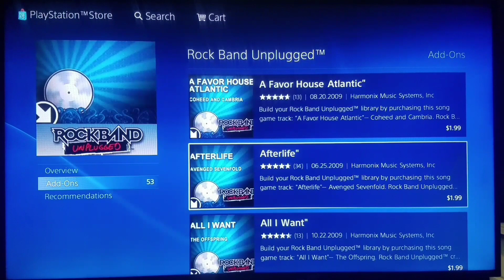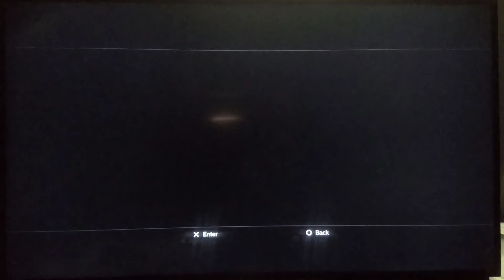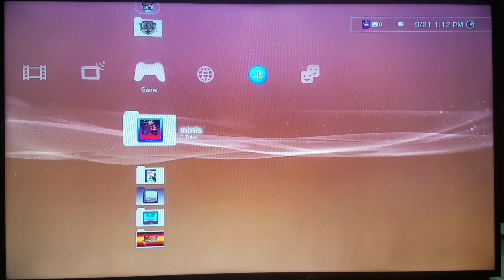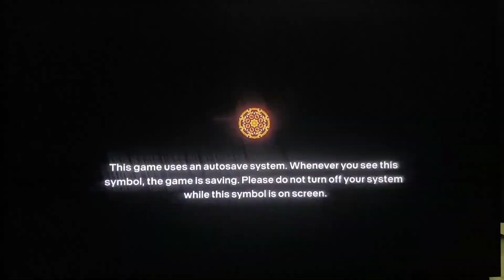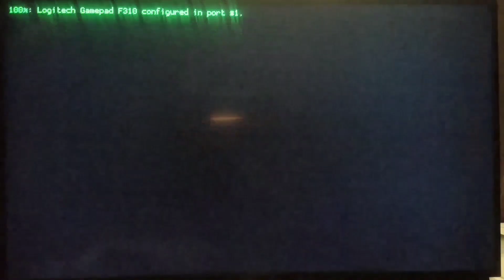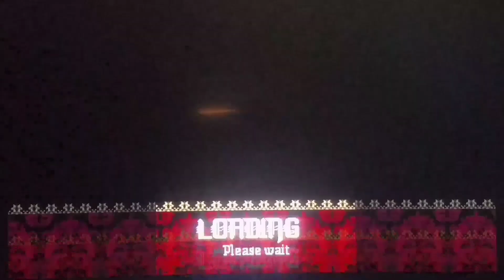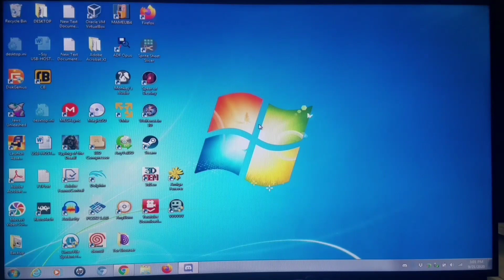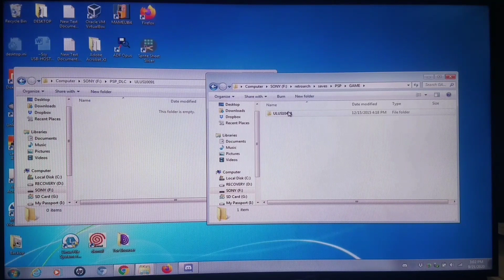Playstation Classic - Rock Band! DLC Mode Activate! DLC Tutorial!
**Song Credits Below Notes**

I find it absolutely irritating that games that utilize Licenses, typically get lost in the seas of time!  Golden Eye for N64 is one of the most notorious examples of this.  This gem of a game is ONLY able to be played on cartridge and/or emulation!  Imagine if it was a digital game, like so many others...complete with Online Play!  Things would never be the same again!

But, nonetheless, we continually get screwed over, from Rock Band, to Guitar Hero, to the removal of the WIP Silent Hill Demo from PSN!

Now, it is time to take things back, with DLC Mode Activate!  Enjoy the Video!

Song: The Wicker Man (2015 Remaster)
Artist: Iron Maiden
Album: The Wicker Man
Licensed to YouTube by:
WMG (on behalf of PLG UK Frontline)

Song: What's My Age Again?
Artist: blink-182
UMG (on behalf of Universal Music Enterprises)

Song: Feed The Tree
Artist: Belly
Album: Star
Writers: Tanya Donelly
Beggars, WMG (on behalf of 4AD Ltd); BMI - Broadcast Music Inc., UMPG Publishing, UMPI, LatinAutor - UMPG, CMRRA, UNIAO BRASILEIRA DE EDITORAS DE MUSICA - UBEM, and 5 Music Rights Societies